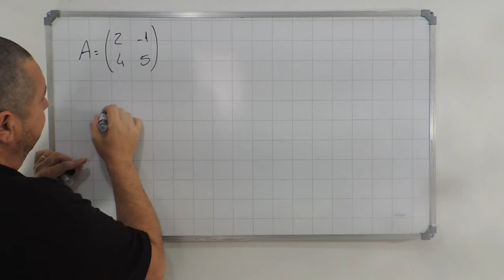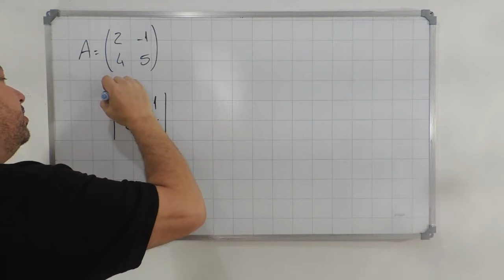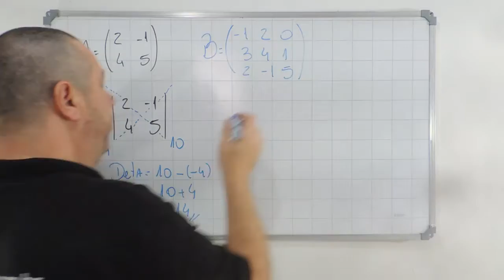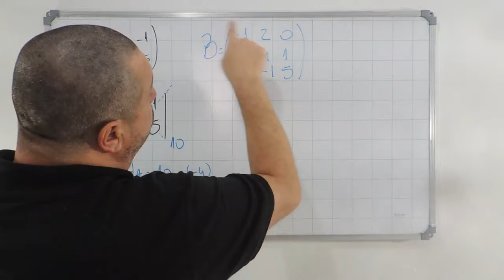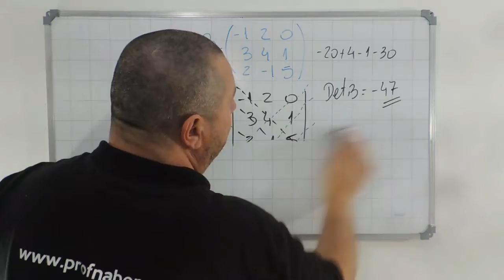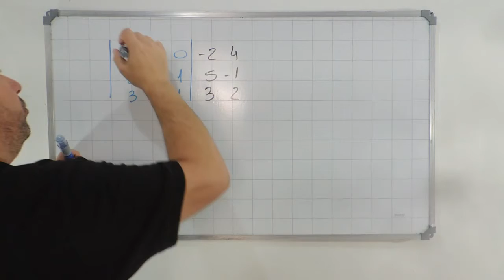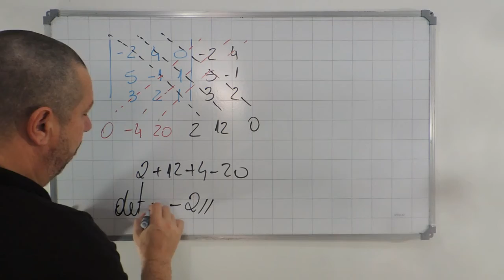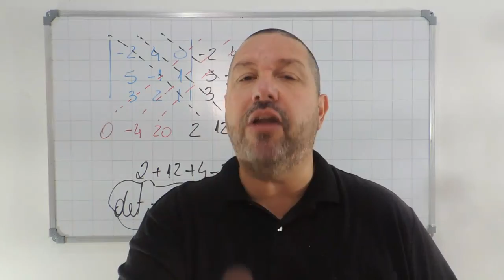Determinantes de Matrizes de 2° e 3° ordem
⇉ Fala Galera! Estamos aqui com mais uma vídeo aula do Canal do Prof Nabor!
⇉Agregar valor para o teu conhecimento é nossa missão!

 ⇉Lunna Aulas Particulares

⇉Unidiomas Santo Antônio

 ⇉Prof Nabor: Estou professor de matemática a 24 anos, bem casado, pai de dois filhos , 45 anos , bem empregado no mercado , dono da Lunna Aulas particulares, professor da Rede Particular em Poa, franqueador e administrador do Unidiomas Santo Antônio e apaixonado pela arte de ensinar. Criatividade , Proatividade e habilidade em trabalho em equipe são ferramentas enraizadas no meu ser. Protagonista da minha própria Vida , e sede de crescer , divido com meus alunos adolescentes uma das coisas mais valiosas de hoje em dia, “O Tempo”. A sala de aula nestes meus 26 anos de experiência tem sido um laboratório de valores imensuráveis, consigo aplicar ferramentas de gestão e de convivência em grupo, com um público altamente exigente, abertos às novas tecnologias, abertos a novas criatividades e a diversos tipos inovações mas carentes afetivamente. Tocar o coração o destes adolescentes é um desafio imenso e de recompensa maravilhosa. Espero por contribuir para o crescimento de todos e de aprender muito. Prof Nabor